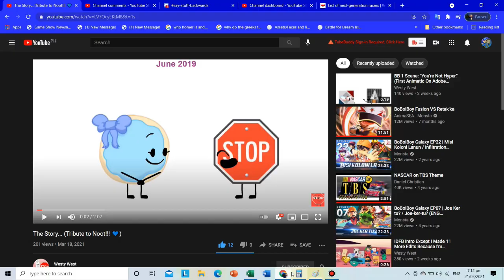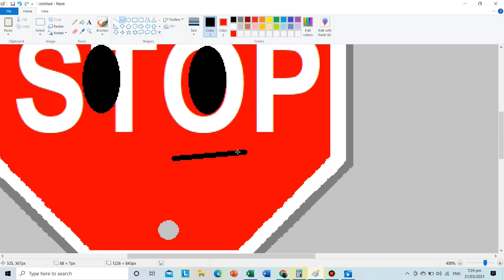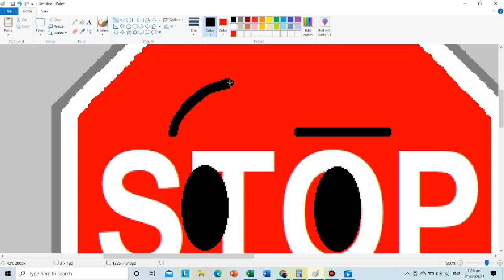Stop Sign (Westy West) - Speed Paint (First Speed Paint video of 2021!)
This is my 5th Speed Paint video overall in my channel and also my first speed paint video of 2021!

It has been almost 3 months since I've made my last Speed Paint video.. And I was thinking who I should draw next a few days ago for my next speed paint video.. And I thought.. "You know what? Yeah, I'll draw Stop Sign from Westy West's YT Channel.."

And again, Just like in my previous speed paint video.. Yes, I drew the asset of Stop Sign by myself! Since I don't have his actual body asset yet.. What do you guys think? I want to see how you guys think about this one..

This is for you Westy West! Hope you like this! :)